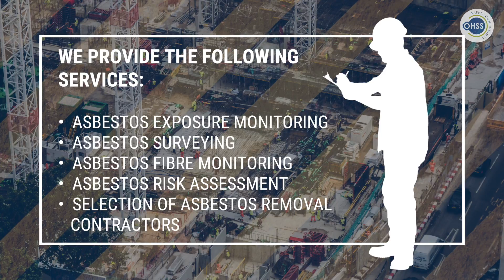OHSS Ireland Services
OHSS are experts in developing the necessary Health and Safety management plans, for a workplace, to ensure that the presence of any asbestos containing materials are properly controlled and managed.

OHSS is accredited to ISO17020 (Surveying for Asbestos in Premises and Risk Assessments) and ISO17025 (Analysis of Asbestos in Bulk Materials).

We provide the following services:

 Asbestos Exposure Monitoring, Asbestos Surveying, Asbestos Fibre Monitoring, Asbestos Risk Assessment, Selection of asbestos removal contractors.